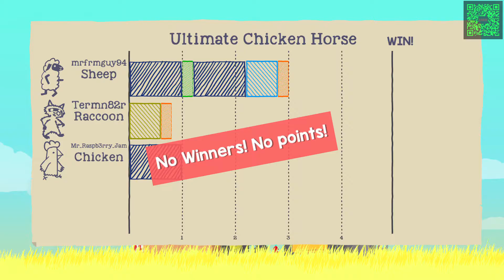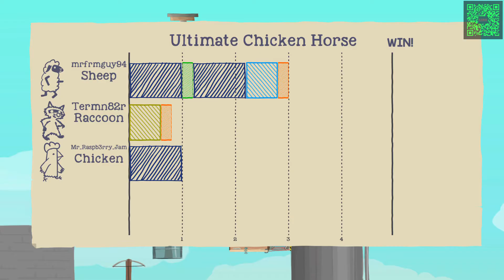You Masked B1tch! Ultimate Chicken Horse Gameplay JPG Ep.4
Will Curt the sheep achieve ultimate sheep victory?! Find out on today's episode of ULTIMATE CHICKEN HORSE!!
Check us out on Facebook by scanning the QR Code at the top right of any of our videos!
Or Check us on Twitch by scanning the QR Code on our Youtube page, or by clicking this